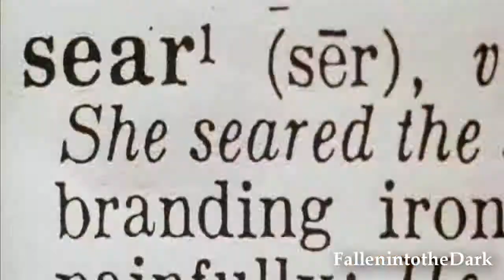Multifandom - You're Going Down (collab with FallenintotheDark)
DaughterOfDarkness7/Tsukimori7's Footage:
Captain America: the Winter Soldier
Catching Fire
Kick-Ass
Kick-Ass 2
Mockingjay
Once Upon A Time season 3A
Resident Evil: Afterlife
Resident Evil: Retribution
The Hunger Games
The Originals season 1
The Vampire Diaries season 2-4

FallenintotheDark's Footage:
Fight Club
Hansel and Gretel: Witch Hunters
Lucy
My Bloody Valentine
Once Upon A Time season 3B
The Avengers